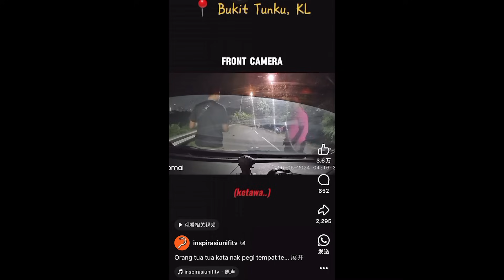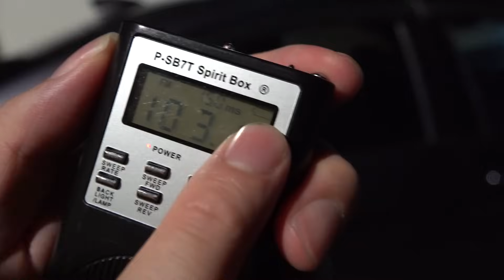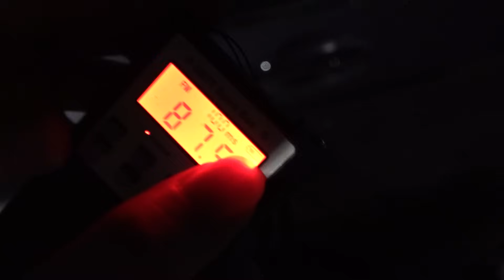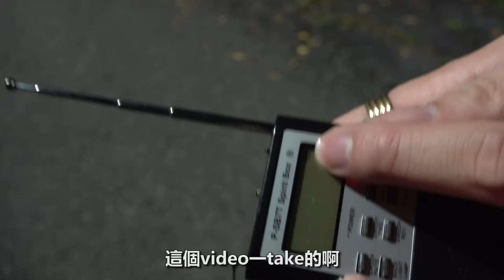馬來社區爆紅的鬧鬼地點Bukit Tunku！行車記錄儀錄到女鬼的笑聲！這次過來探靈！真的她在！？？？